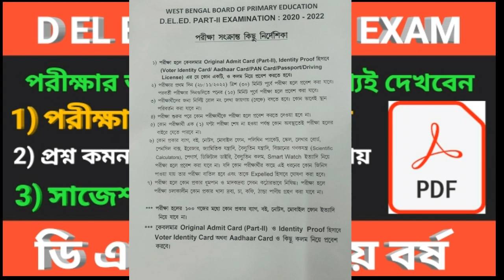D El Ed 2nd year Final Exam।YouTube বাংলা।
D El Ed 2nd year final Exam।পরীক্ষা সংক্রান্ত গুরুত্বপূর্ণ বিষয় আলোচনা।